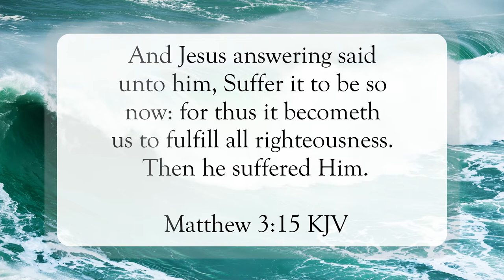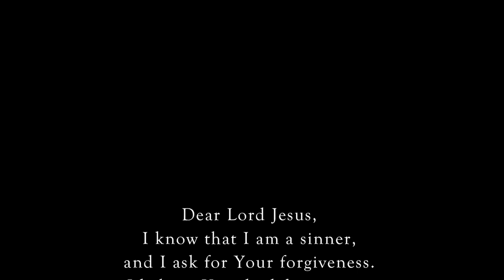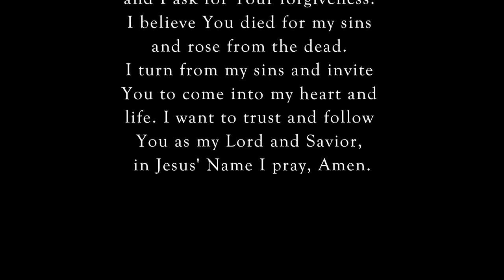Jesus Baptized By John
Scripture of the Day! Jesus baptized by John!